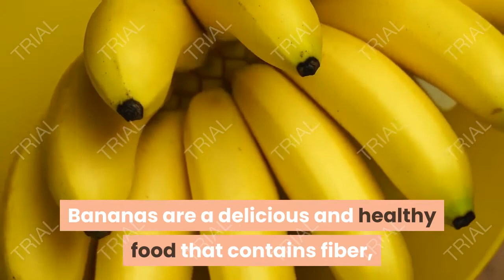5- Most Uses of Banana Peels (BALAT NG SAGING)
Bananas are a delicious and healthy food that contains fiber, essential nutrients such as potassium, and antioxidants such as vitamin C.

When eating a banana, most people discard the peel. However, you might reconsider that action based on claims that banana peels have a variety of uses for:

skin care
hair health
teeth whitening
first aid
household cleaning
gardening

 5 Most Use of Banana Peels
1.Banana peels for skin care
Advocates of banana peels for skin care suggest:
rubbing a banana peel on your face to brighten skin and reduce wrinkles
placing a banana peel on closed eyes to reduce puffiness
using a banana peel as a moisturizer to hydrate skin
rubbing the peel on acne scars to help them fade
treating psoriasis by applying banana peel to the area with psoriasis to moisturize and relieve itch
removing a wart by taping a piece of ripe banana peel over it and leaving it there overnight

A 2018 review showed that banana peels are rich in phenolics, which have strong antimicrobial and antioxidant properties and are associated with many health benefits.
According to a 2011 article Trusted Source, banana peels have a number of bioactive compounds, such as carotenoids and polyphenols.
A 2012 study found extracts of banana peel to have anti-inflammatory properties.
2.Banana peels for hair health
 Proponents of natural products for health and cosmetics suggest using banana peel as an ingredient in a hair mask. They say it will make your hair softer and shinier.
One way they support that claim is by drawing attention to the antioxidants in banana peel. They suggest these antioxidants neutralize free radicals to keep hair strong and healthy.
3.Banana peels for whitening teeth
According to a 2015 study Trusted Source, banana peels have demonstrated antibacterial activity against A. actinomycetemcomitans and P. gingivalis. These bacteria contribute to periodontal diseases, such as gingivitis and periodontitis.

Although this and other studies haven’t focused on the direct application of banana peel to teeth, practitioners of natural healing claim rubbing a banana peel on your teeth is good for your teeth and gums.

They also suggest that if you do this every day for a week, it may whiten your teeth.

4.Banana peels for first aid
The antimicrobial, antioxidant, and anti-inflammatory properties in banana peels lead some proponents of folk medicine to suggest:

pressing the peel against sunburn, poison ivy rash, or bug bite to provide relief from itch
reducing headache pain by placing one frozen banana peel on your forehead and one frozen banana peel on the back of your neck
placing a banana peel on a splinter in the skin for 15 minutes to help draw it to the surface
5.Banana peels for household cleaning
Instead of putting them directly into your trash or compost, many people have found household uses for banana peels, including using them to polish and brighten:

houseplant leaves
leather shoes
silverware